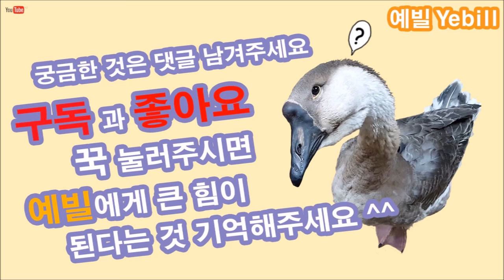납땜작업용 Solder Station 만들기 : How To build a homemade Solder Station - 예빌yebill DIY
납땜을 수월하게 할 수 있는 솔더스테이션을 만들어 봅시다.